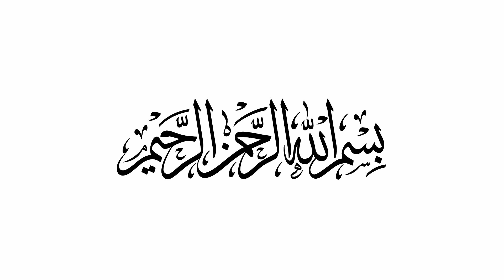Middle Classiya | Channel Introduction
Introduction about my channel Middle Classiya.